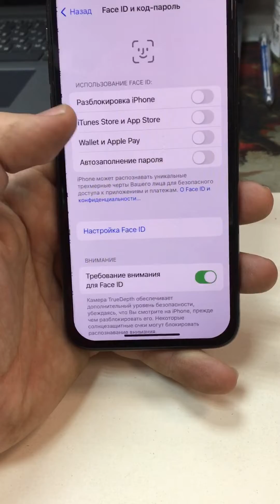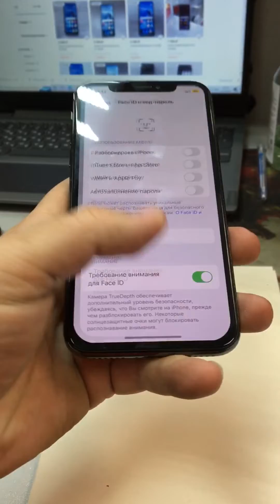27 декабря 2022 г.